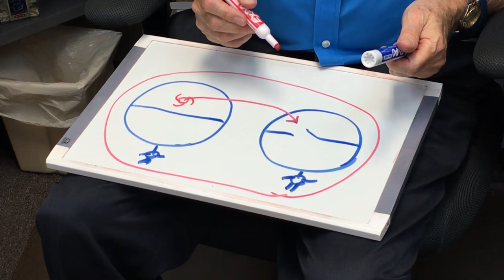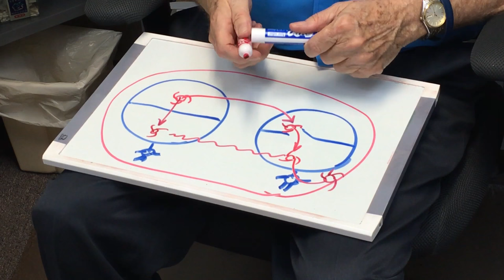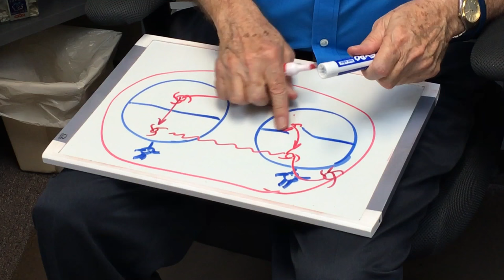Hypnotherapy vs Hypnoanalysis presented by the AAMH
How Hypnotherapy Differs From Hypnoanalysis. The American Academy of Medical Hypoanalysis representative Don Hardy-Holley discusses these differences in detail.